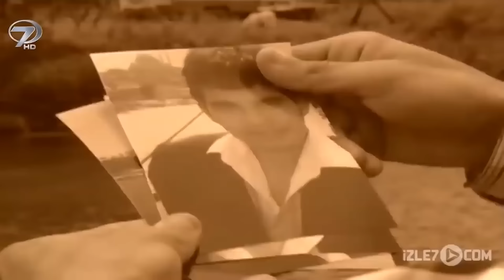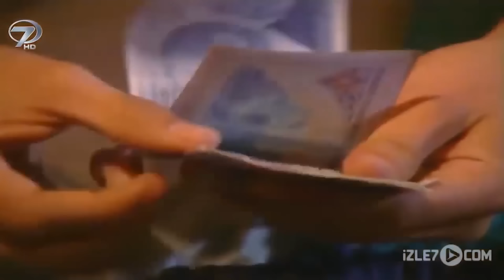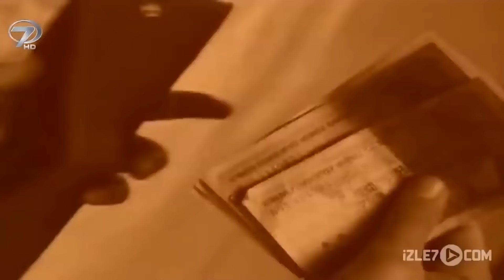Küçük Yolcu - Kanal 7 TV Filmi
Üvey babasından sürekli dayak yiyen Selim’in tek hayali şehre gidip para kazanarak annesini kocasının zulmünden kurtarmaktır. Küçük Selim planladığı gibi şehre gitmek üzere yollara düşer. Yolda ormanda bir ihtiyarın yaşadığı küçük bir kulübeye rastlar. İhtiyarı daha önce de rüyalarında gören Selim, o gece ihtiyarla birlikte kulübede kalır. İhtiyar ona nasihatlerde bulunur ve ertesi gün şehre birlikte inme sözü verir. Ertesi sabah uyandığında ise ne ihtiyarı ne de paralarını yanında göremez. Bu duruma çok canı sıkılan Selim ihtiyara kırgın olarak şehre iner ve bir berberde çırak olarak iş bulur.

Artık Selim için sürprizlerle dolu bir gelecek başlamıştır. Selim’i bekleyen bin bir türlü macera ve akıl almaz bir gizem Küçük Yolcu’da anlatılıyor. Etkileyici bir yaşama tanık olmak için Küçük Yolcu’nun yol serüvenini kaçırmayın…